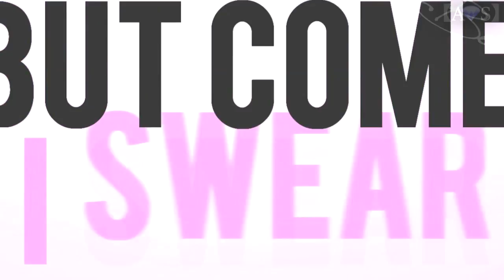【A💎S】 Wild Heart MEP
Hellu friends and welcome to our fourth MEP ^^
Thanks to all members to send their Parts ♥
Special thanks to SourCandy14 for the fast backup part! :3

Part 1: SourCandy14
Part 2: Sato Fairy
Part 3: PokémonLoveShippings
Part 4: Sveta Haruka
Part 5: Gabby/// Mei
Part 6: PinkySugar
Part 7: xbea.chan
Part 8: Feelifire2.0
Part 9: EternalMarsX
Part 10: KasumiAngel94